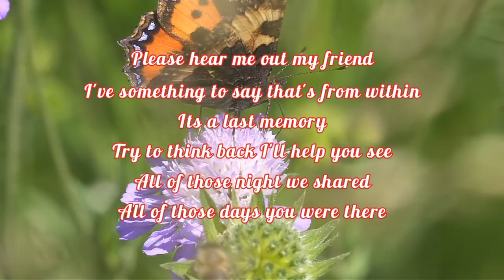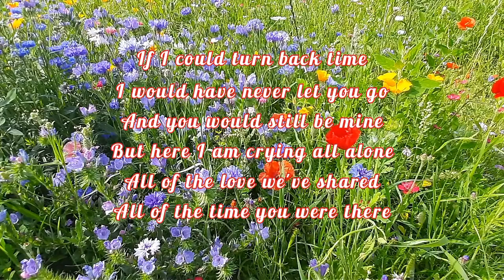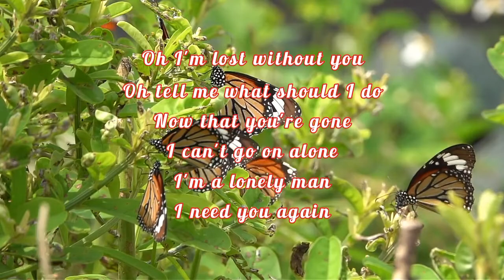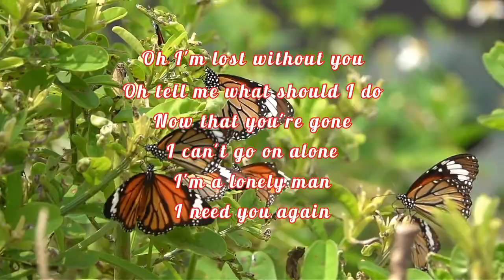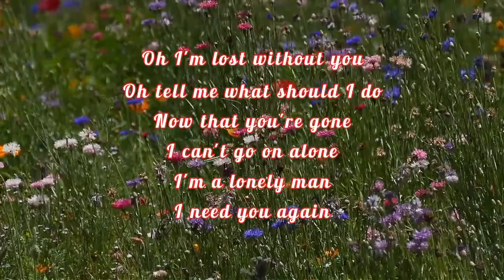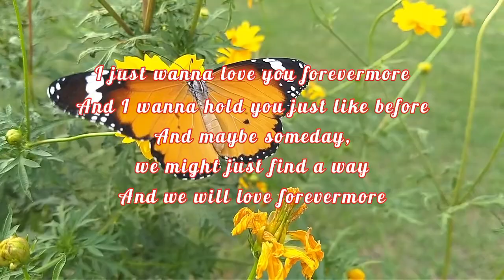Forevermore by Paul Bennett 😀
intro and outro visual: Intro Maker
Video Maker: Video.Guru
lyrics: Musixmatch
   Thank you SimplyArt4794, Rahul Sharma, Roy Buri, Andre, Dave Clarke from pexels.